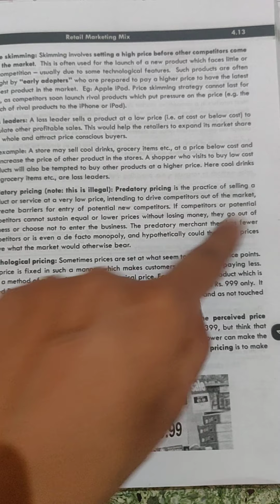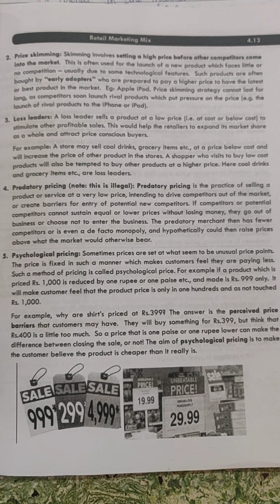Ch-4 Pricing policy